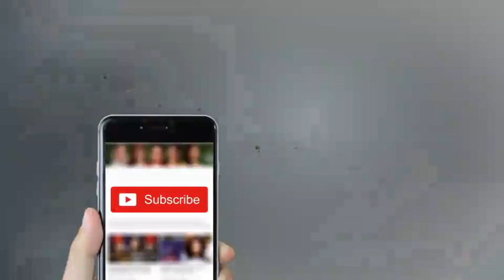Sania Saeed Ka Muskurata Hoa Chehra Waja Kia - Mazaaq Raat - Dunya News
/subscription_center?add_user=dunyanews1